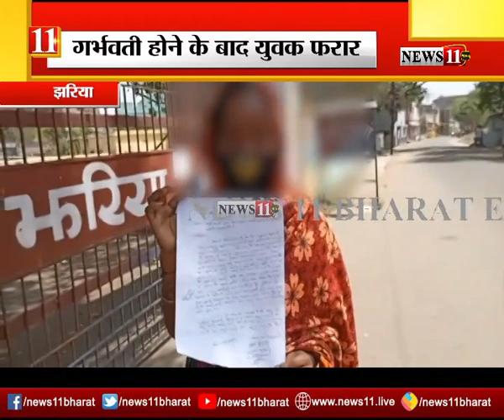झरिया: नाबालिग के साथ यौन शोषण, शादी का झांसा देकर उठाया फायदा